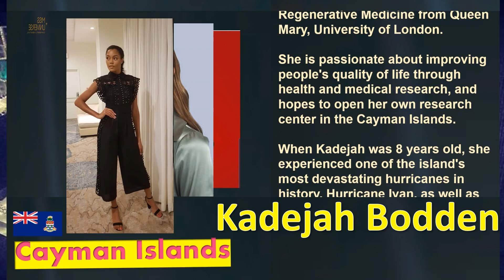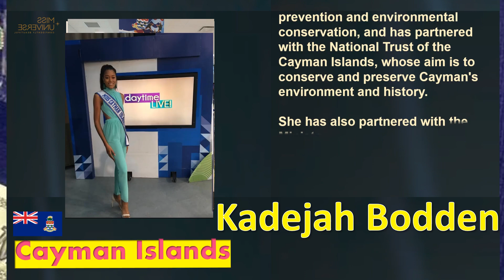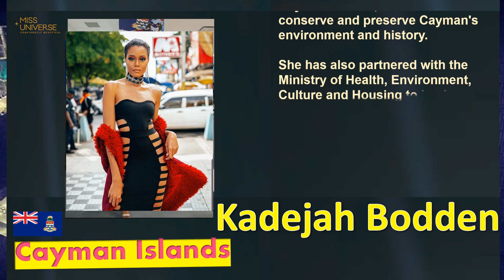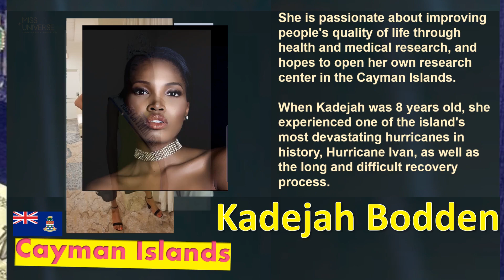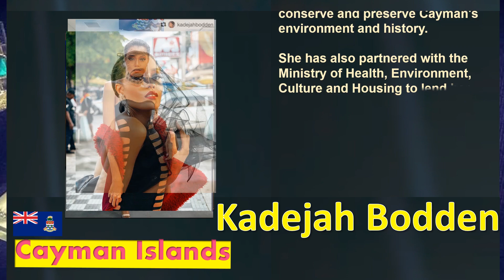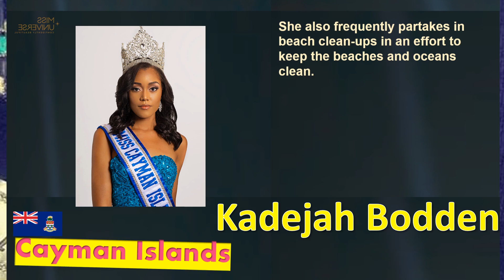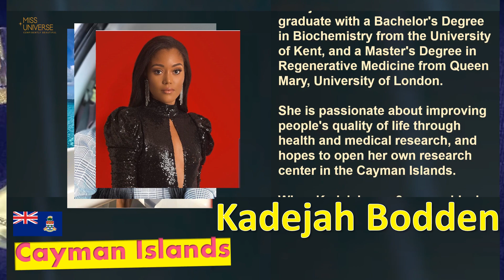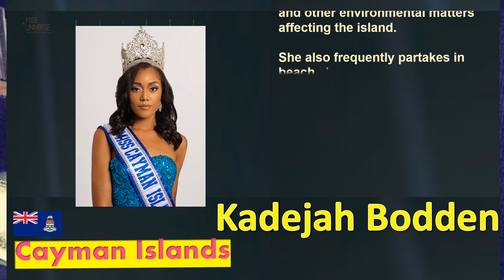Miss Universe 2019 | Cayman Islands | Kadejah Bodden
Cayman Islands
Kadejah Bodden